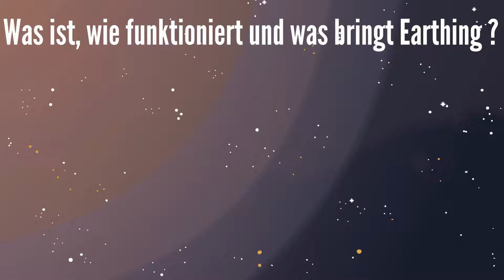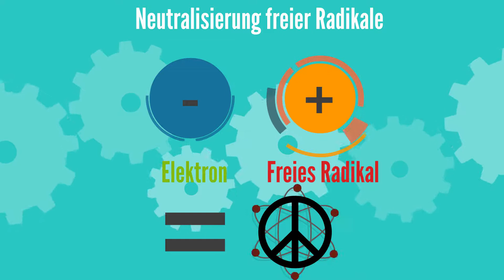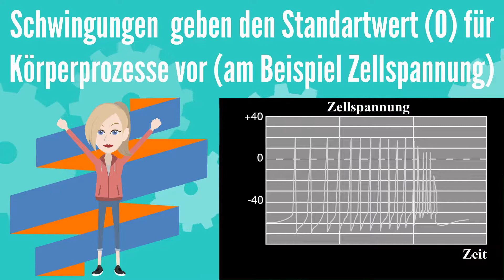Earthing Trailer - Definition, Vorteile(Studienbasiert) und Funktion - Earthing deutsch (Zentrum)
Website und Shop(nicht die Produkte von Clint Ober bzw. der Firma Earth Fx, sondern eigens erstellte + sorgsam ausgesuchte Produkte)

Dies ersetzt keinen ärtzlichen Rat, alle Inhalte und Angaben nach eigener Meinung/Auswertung. Alle Anweisungen, Hinweise, Aussagen und Vorführungen und jedliche sonstige Inhalte stellen die eigene Meinung dar, sind nicht geprüft und sind auf eigene Gefahr durchzuführen. Bitte einen qualifizierten und offizellen Elektriker vor dem Durchführen befragen. Earthing trailer deutsch. Hier erkläre ich kurz und knapp, was Earthing ist, wie es funktioniert und welchen Nutzen Earthing bietet.

Wenn du einen Überblick auf alle Vorteile von Earthing haben möchtest, dann schau dir folgendes Video an:

Wenn du über einzelne Vorteile aufgeklärt werden möchtest, dann schau dir die Playlist  Earthing Wirkungen auf meinem Kanal Earthing Zentrum an:

Earthing Produkte selber machen ? Barfuß keine Option?  Hier die Playlist, um alle möglichen Earthing Produkte(auch Schuhe) selber zu basteln(manche komplett kostenlos/nur mit Hausmitteln, die wirklich jeder daheim hat):

Weitere Tipps außer Earthing gegen hochfrequente Strahlung(Abschirmfarbe Test/Anleitung, WLAN mit Alu richtig einpacken, damit man noch genug hat, aber es auf das Minimum begrenzt(bei mir reichen etwa 1 % u.v.m):

Earthing/Erdung auf deutsch. Alles über Earthing, also Studien/Studienergebnisse, Erfahrungsberichte, Do it yourself(DIY) Videos und auch Optimierungsmöglichkeiten für die Körpererdung. Kurz gesagt auf Earthing Zentrum findest du alles über Earthing !